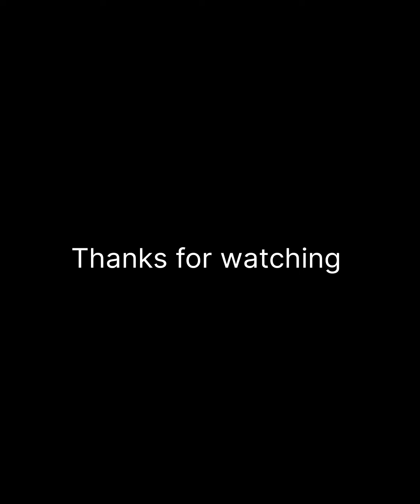പ്രതിസന്ധികളിൽ നമ്മുടെ മക്കൾ തളരരുത്.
For Effective Parenting.